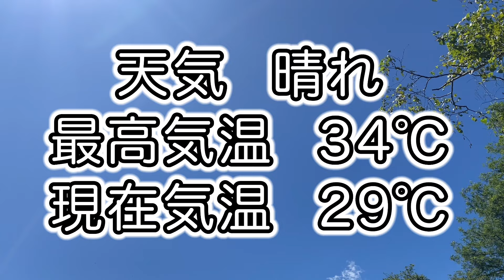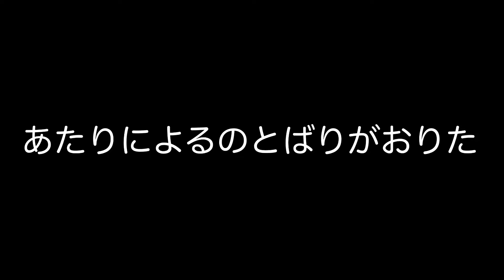北海道で24時間生き物採集したら何種類みつかるのか？！【鰐さんコラボ】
↑新チャンネルはこちらから